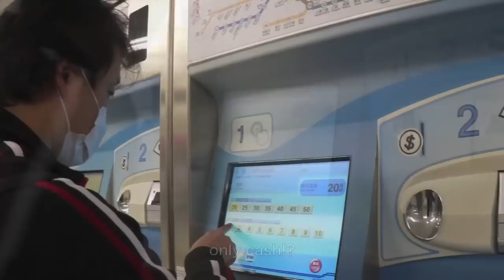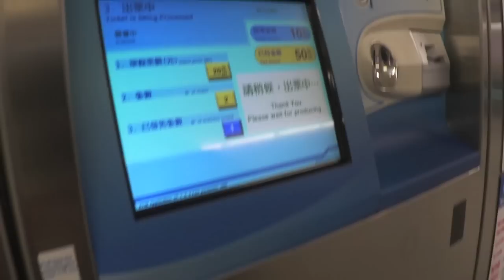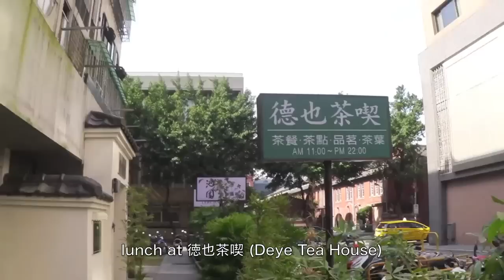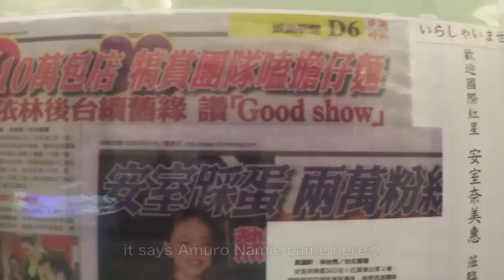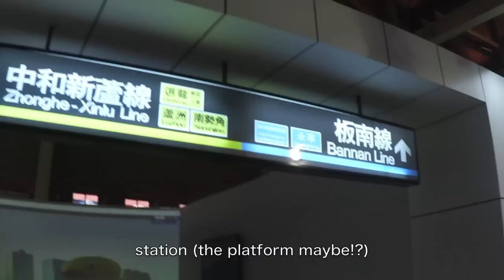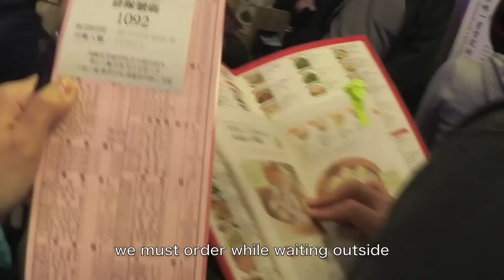A Day with Google in Taiwan - behind the scenes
UNLISTED VIDEO: only people who know the link can view it.

I used Canon iVIS mini.

I had an interview with CNET!
It is in Japanese but they wrote me pretty nice and creative.
Please LIKE this article XD
CNETで紹介された記事、すごく良かったのでぜひ見てLIKEして下さい♪